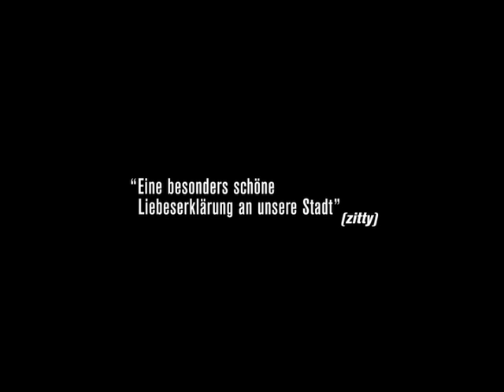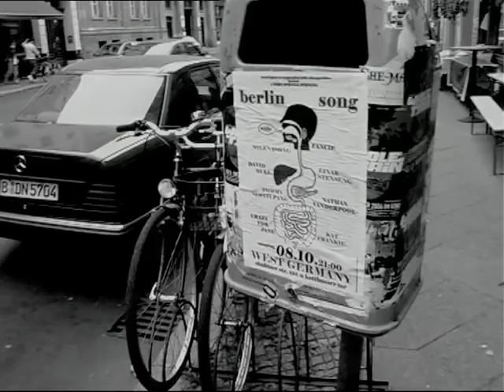BERLINSONG (Trailer)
Six BerlinSongs and six locations in the city. An atmospheric trip with international musicians out of the underground of Berlin's new urban-folk scene right into the myth of Berlin.

Sechs Songs zu Berlin & Sechs Orte in der Stadt. Der Dokumentarfilm BerlinSong von Uli M Schueppel ist ein atmosphärischer Trip mit internationalen MusikerInnen aus dem Untergrund der aktuellen Berliner NewUrban-Folk-Szene ins Innere des Mythos Berlin.

thanks to Philipp Edner & DasWerk/Novalisstr.